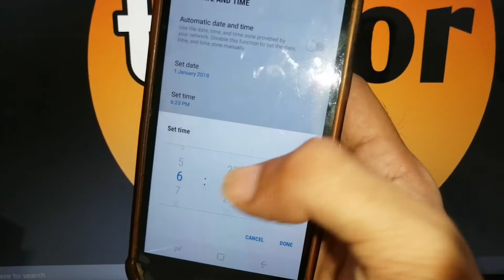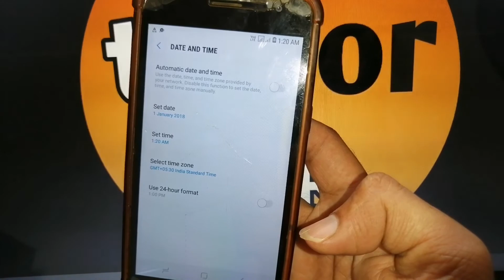how to set time in samsung galaxy j2 core mobile !! samsung galaxy j2 core me time set kaise kare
how to set time in samsung galaxy j2 core mobile
how to set time in samsung galaxy j2 core
how to set time in samsung galaxy j2 core mobile in hindi
how to set time in samsung galaxy j2
how to set time in samsung j2 core mobile
how to set time in samsung j2
samsung galaxy j2 core me time setting kaise kare
samsung galaxy j2 core me time set kaise kare
samsung j2 core me time set kaise kare